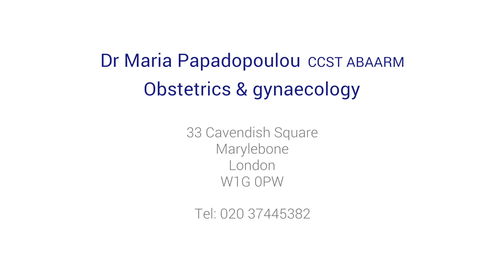Why does amenorrhoea occur during pregnancy?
How much do you know about amenorrhoea? Discover how it is caused naturally by pregnancy in this video from top gynaecologist Dr Maria Papadopoulou.